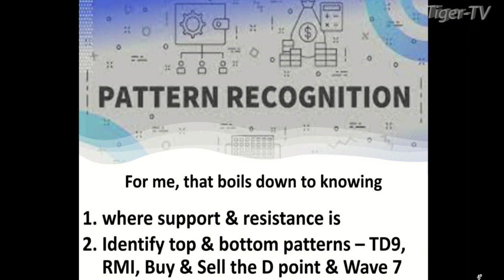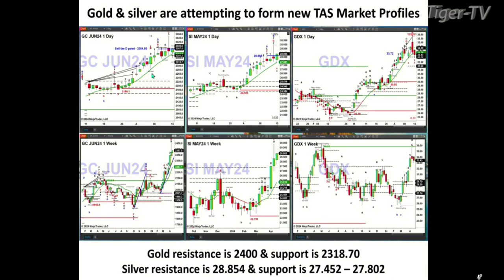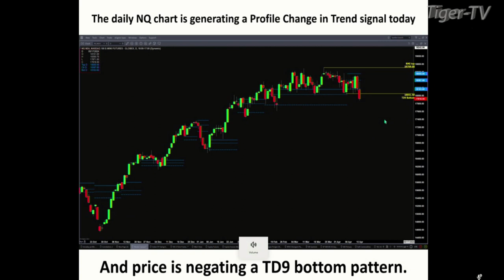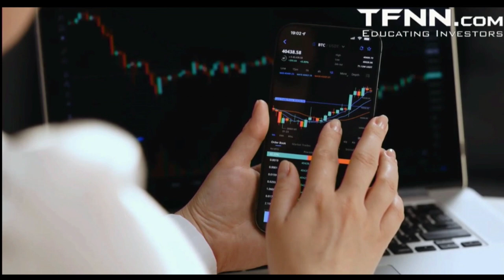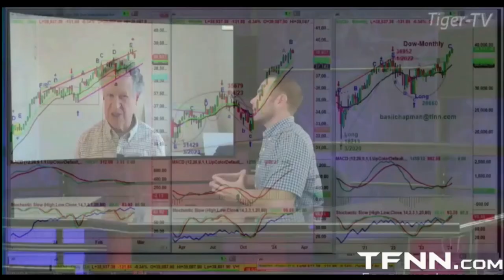April 15th, Steve Rhodes on The Tom O'Brien Show - 2024